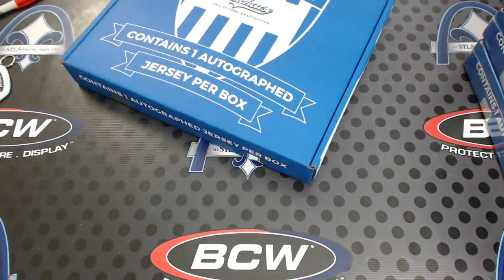2016 The Clubhouse Hall of Fame Jersey Edition Personal Box Break for tkoch24